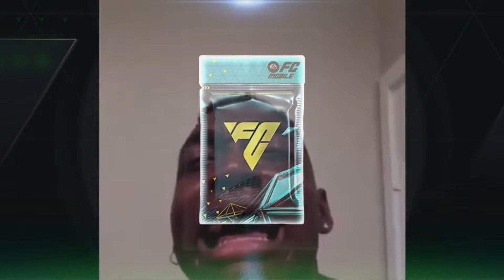15x PACKS OPENING 🧐